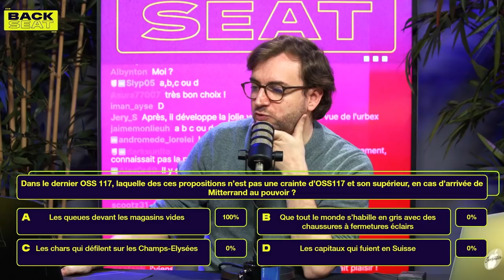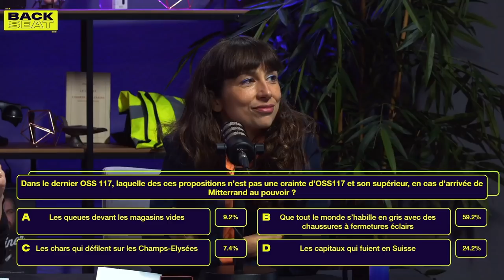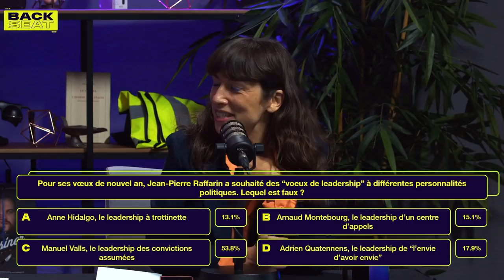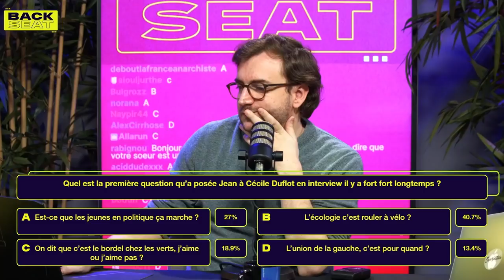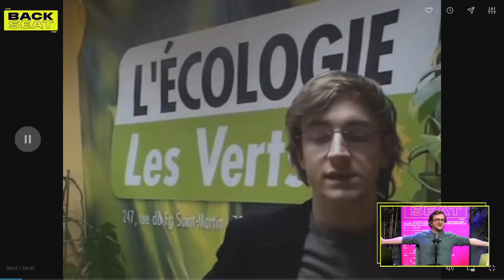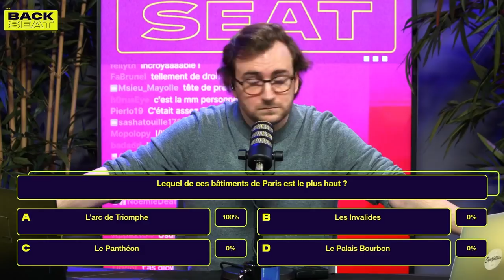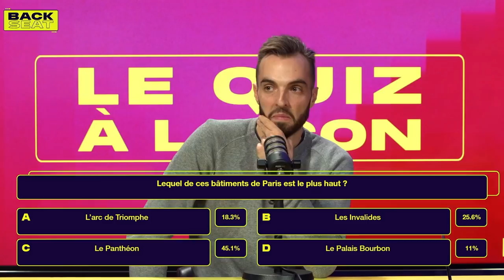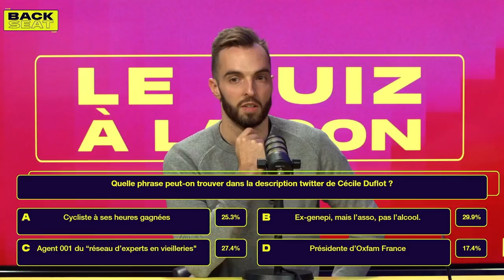JEAN IL Y A 15 ANS - Le Quiz à la Con - Backseat #19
OSS 117, un nouvelle raffarinade, et la bio Twitter de Cécile Duflot…
Voici les facts random que vous apprendrez dans le Quiz à la Con de cette dix-neuvième édition de Backseat !